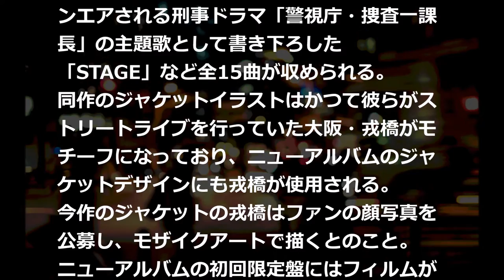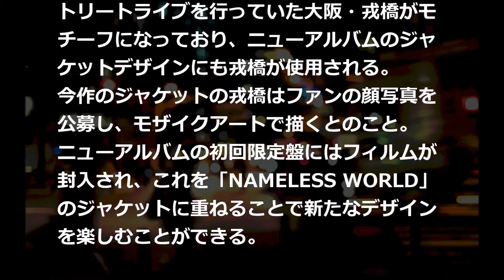コブクロ New Album「TIMELESS WORLD」#02 JPnews禅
◆PV・MVはコチラから↓
本作はコブクロにとって約2年半ぶりのアルバム。2015年12月に劇場公開された映画「orange-オレンジ-」の主題歌「未来」や、4月14日（木）からテレビ朝日系でオンエアされる刑事ドラマ「警視庁・捜査一課長」の主題歌として書き下ろした「STAGE」など全15曲が収められる。
同作のジャケットイラストはかつて彼らがストリートライブを行っていた大阪・戎橋がモチーフになっており、ニューアルバムのジャケットデザインにも戎橋が使用される。
今作のジャケットの戎橋はファンの顔写真を公募し、モザイクアートで描くとのこと。
ニューアルバムの初回限定盤にはフィルムが封入され、これを「NAMELESS WORLD」のジャケットに重ねることで新たなデザインを楽しむことができる。

・ Recommended

お勧め動画

公式
横町慶子
白鵬
大関れいか
岡本玲
絢香の国歌斉唱
大相撲春場所千秋楽
qチューブ 新田恵海　AV ラブライブ 永井理子
中島裕翔
北原遥子
ラヴソング
ラブソング
神様は手を抜かない
nogibingo6
細貝萌
ゴールデン街 ゴールデン街　火災